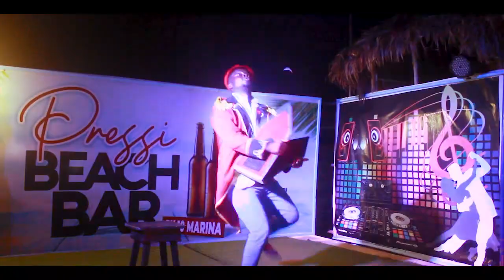CHILLS ON THE BEACH DOCUMENTARY